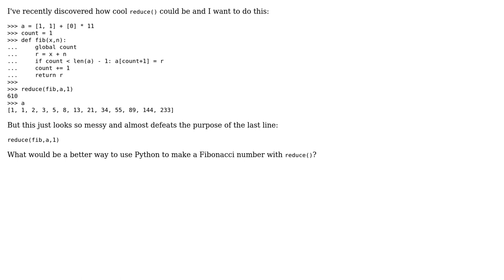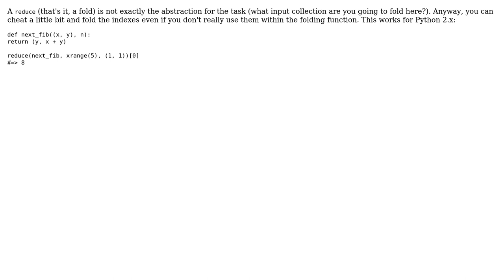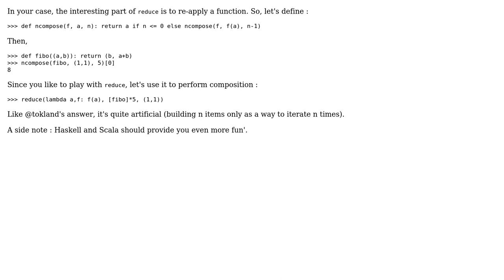Code Review: Making this reduce() Fibonacci generator better (3 Solutions!!)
Code Review: Making this reduce() Fibonacci generator better

With thanks & praise to God, and with thanks to the many people who have made this project possible! | Content (except music & images) licensed under CC BY-SA | Music | Images & others | With thanks to user YvesgereY user tokland user Jamal user Gareth Rees user Cris Stringfellow and the Stack Exchange Network Trademarks are property of their respective owners. You are responsible for your own actions.